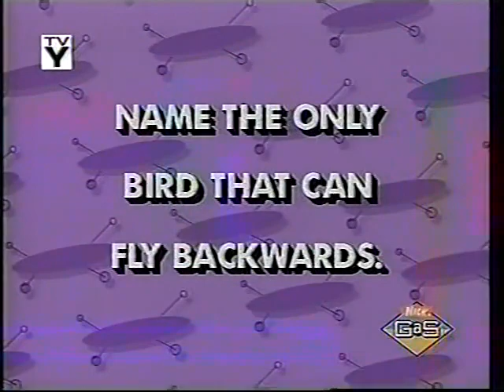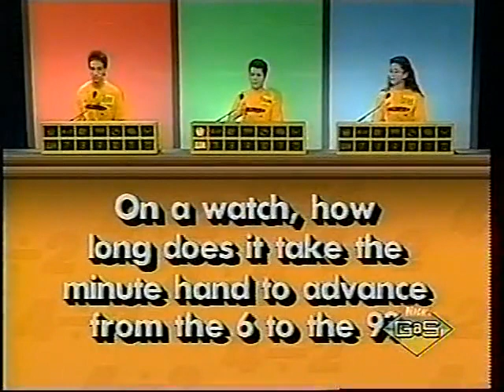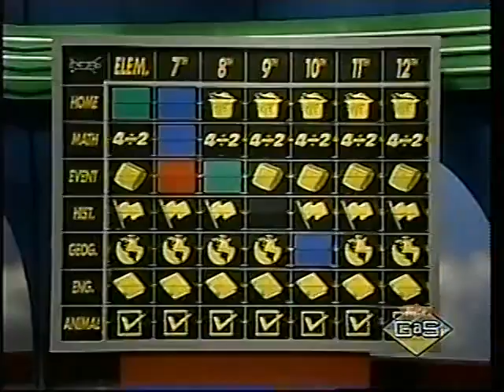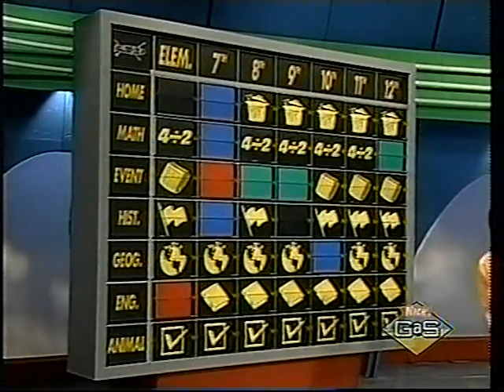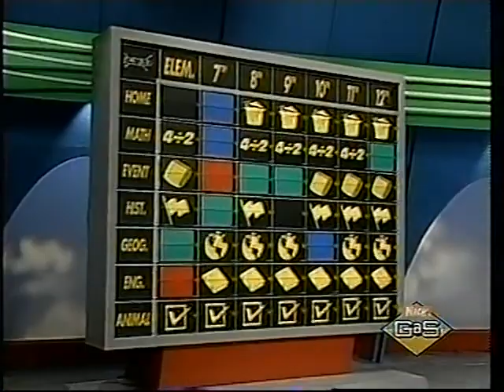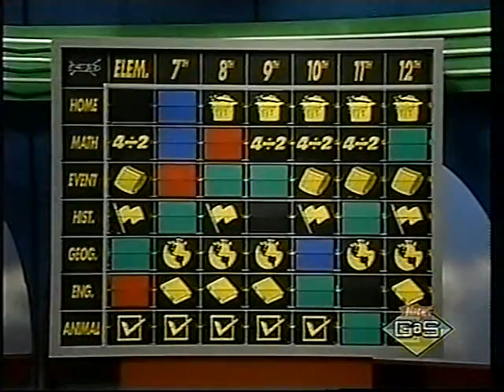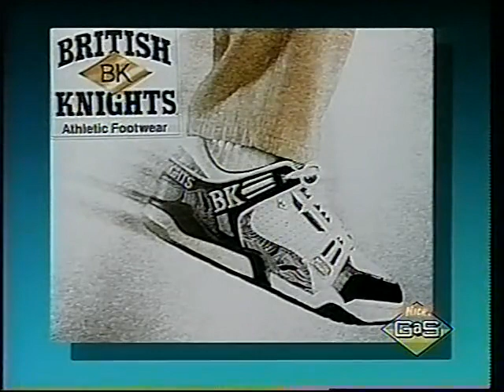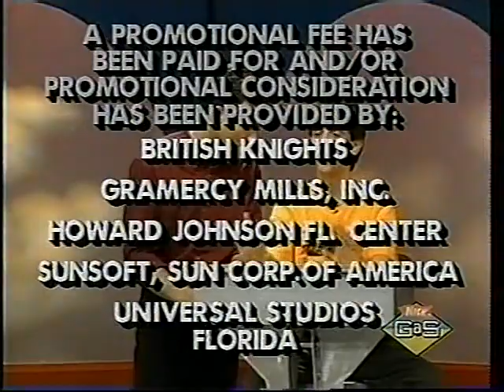Make the Grade S02 Jeff vs Brian vs Leslie